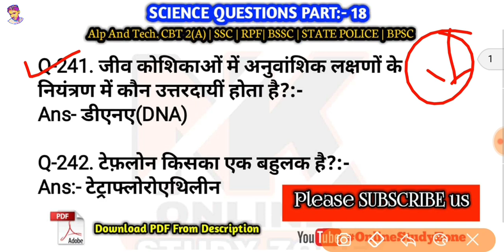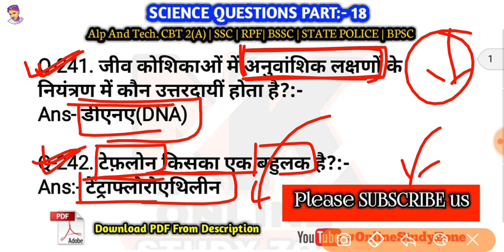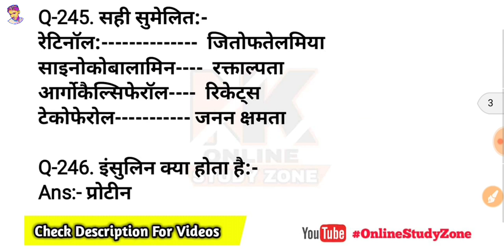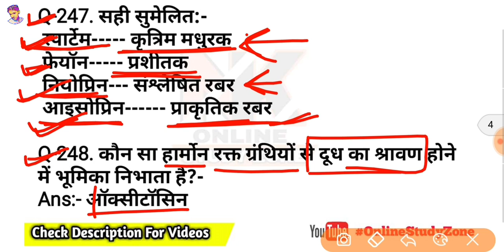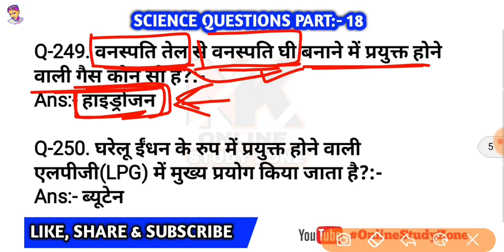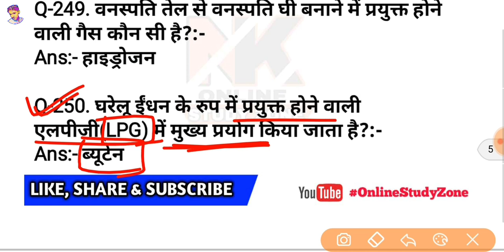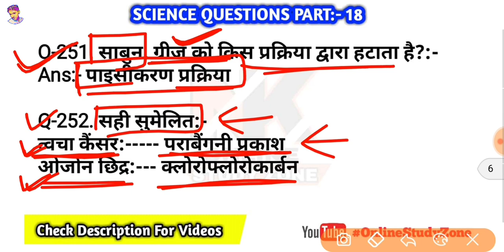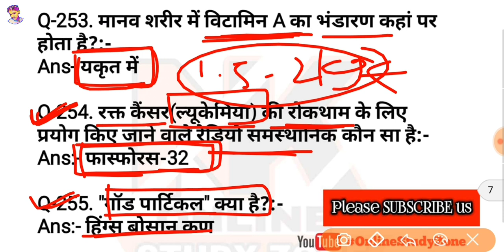🔥🔥Must watch 300 science questions in Hindi | gk and gs questions in hindi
Hello Friends.

दोस्तों इस वीडियो में हम रोजाना science के कुछ बेहद ही Important प्रश्नों के बारे में डिस्कस करते हैं और उनसे जुड़े जितनी भी महत्वपूर्ण explanation होती हैं उनकी व्याख्या हम इस वीडियो में करते हैं।
           और साथ-साथ जितनी भी क्वेश्चन बन सकती हैं हम उस सारे क्वेश्चन को एक ही वीडियो में कवर कराते हैं इसलिए आपके आने वाले जितने भी एग्जाम होते हैं उन सभी के लिए यह वीडियो बहुत ही इंपॉर्टेंट है तो इस वीडियो को आप लास्ट तक पूरे ध्यान से जरूर देखिए।
ये वीडियो आपके आने वाले सभी एग्जाम SSC (CGL, CHSL, MTS), RAILWAY GROUP D AND RPF
EXAMS, SSC GD, BIHAR POLICE, BPSC, UPPCS, MPPCS आदि एग्जाम के लिए बहुत ही जरुरी है,
PlayList Of This Part ( SCIENCE QUESTIONS AND ANSWERS):-

👉👉USEFUL VIDEOS LIST FOR YOU:-

👉GK Tricks For All Exams( सभी प्रतियोगी परीक्षाओं के लिए GK की ट्रिक्सp(PLAYLIST):
👉SCIENCE (CHEMISTRY, PHYSICS, BIOLOGY) TIPS AND TRICKS:-